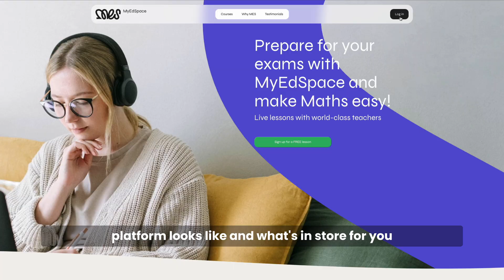GCSE Course Introduction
Are you looking to ace your GCSE Maths exams? Look no further! Our comprehensive course covers all the key topics and concepts tested in the GCSE Maths curriculum. With clear explanations and step-by-step examples, our experienced instructors will guide you through the challenging material and help you build a solid foundation in maths. Plus, you'll get access to a variety of practice quizzes and exams to test your knowledge and prepare you for success on exam day.

Share it with your mates and hope you enjoy the video 😎